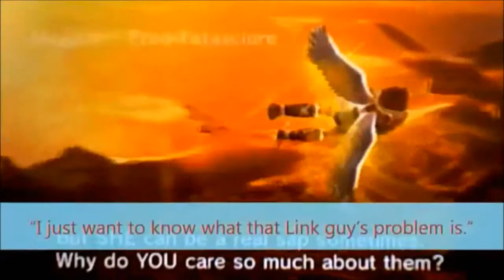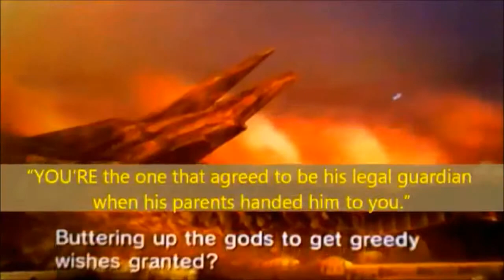A Werepire's Lost Diary Commentary Part 21